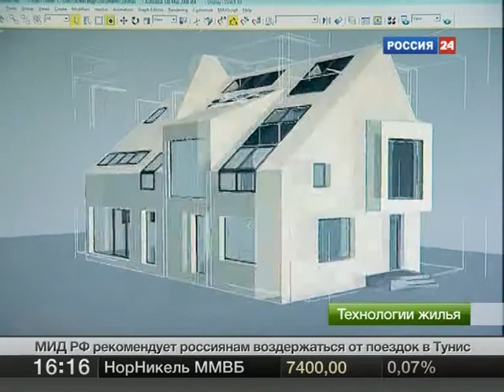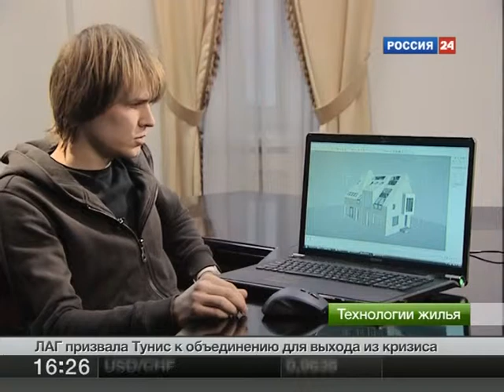01 15 11 home thnology vesti